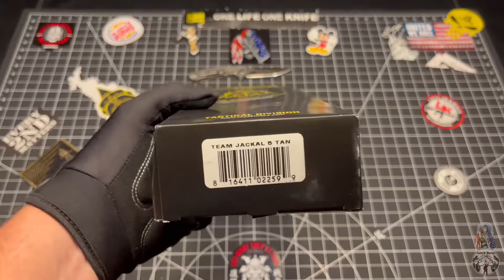Team Jackal | TOPS Knives | A Nice, Low Weight EDC Option